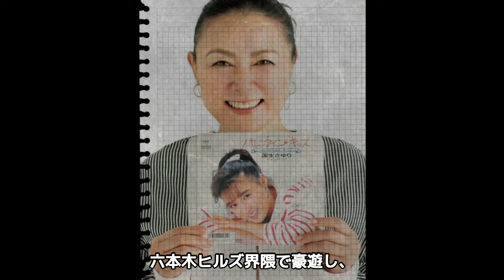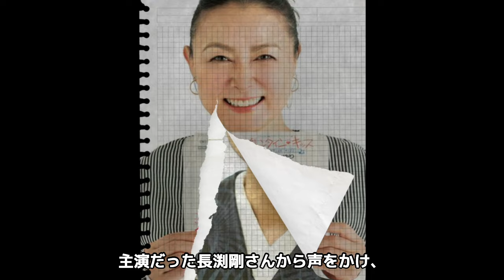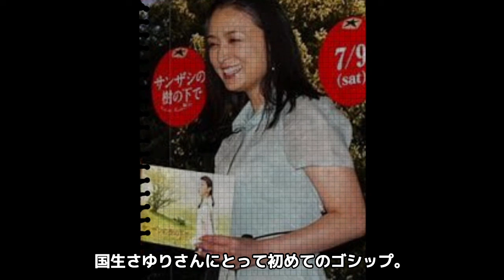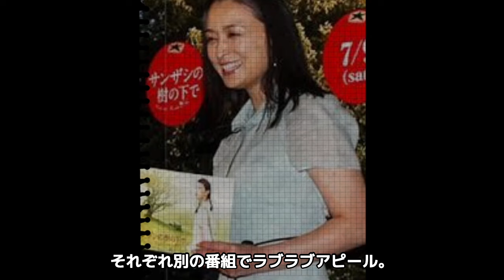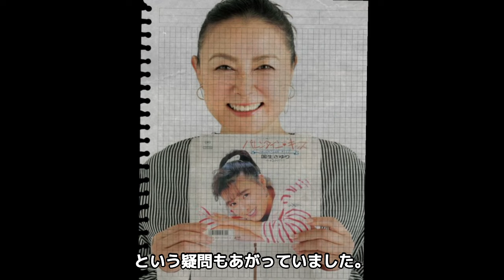国生さゆりが整形で顔面崩壊した現在の姿...逮捕間近と言われる理由に驚愕！『おニャン子』で有名な女性歌手が干された本当の理由がヤバい！【芸能】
今回は、国生さゆりさん！